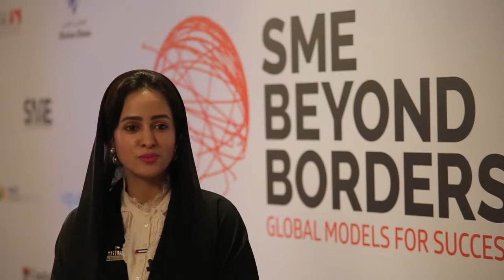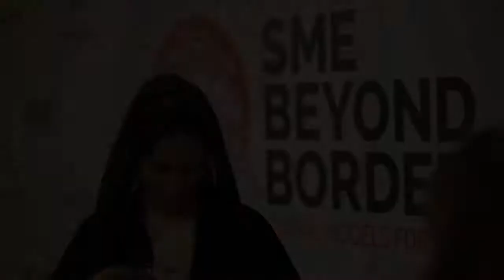05 HE Dr Maryam Matar Chairman UAE GDA